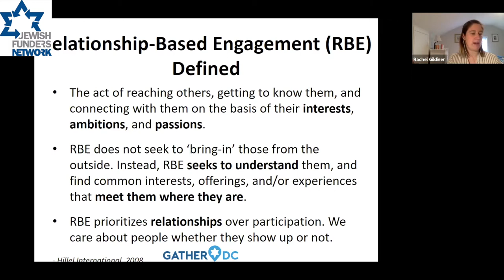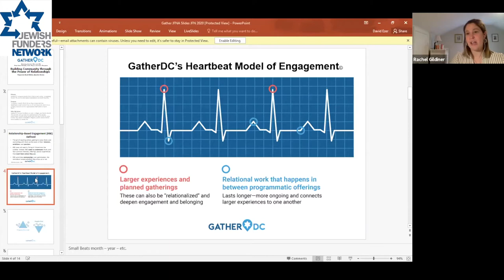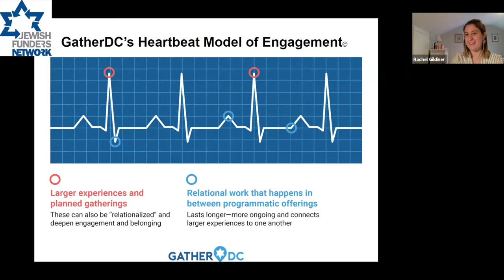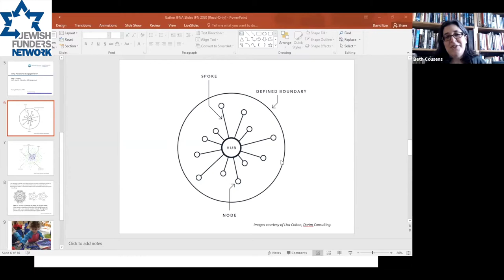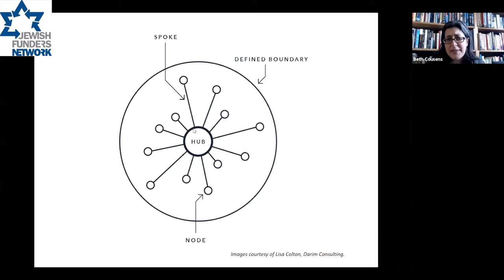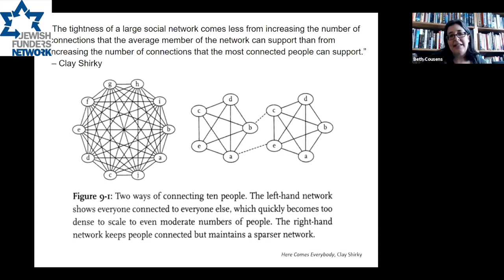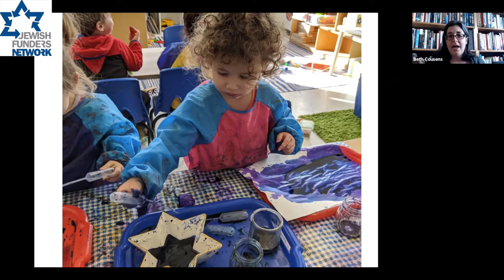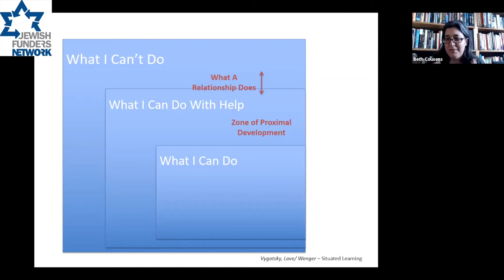Relational Engagement and Its Power to Strengthen Your Community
Explore the challenges, values, and opportunities around relational engagement and alternative community-building in Jewish life. The panel of funders, practitioners, and program leaders offer a framing and experiential exercises to invite participants to experience the art and power of relational moments. Funders will reflect on the challenges, risks, and successes in funding Jewish relational engagement in local communities, with a focus on young adults. Participants will learn how to bring relational engagement techniques to their communities in ways that enhance Jewish life and experiences across multiple generations.
Speakers: Karyn Cohen of One8 Foundation, Beth Cousens of Jewish Federations of North America, Adina Dubin Barkinskiy of the Morningstar Foundation, and Rachel Gildiner of GatherDC.